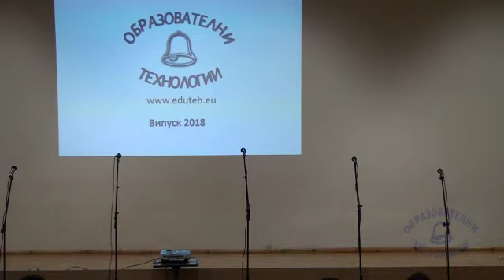Koncert CrVoices 052018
Концерт на група Кристални гласчета по поовод изпращане на випуск 2018 на ЧПГ Образователни технологии